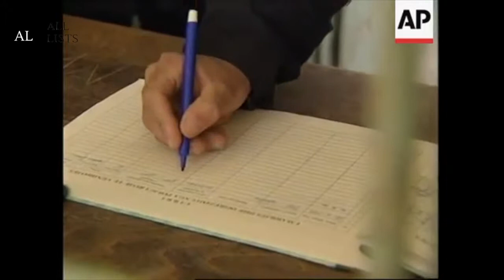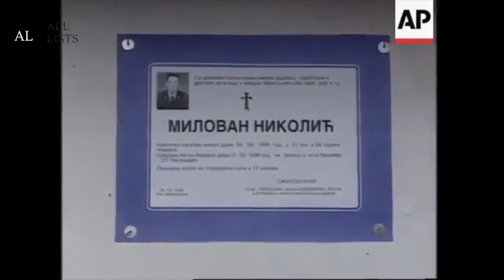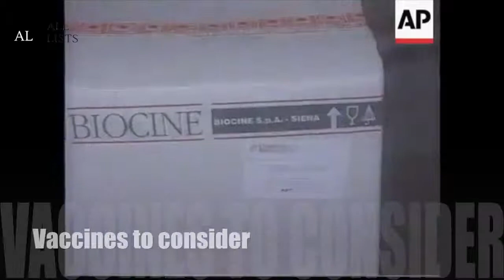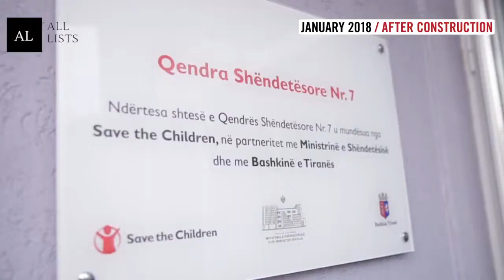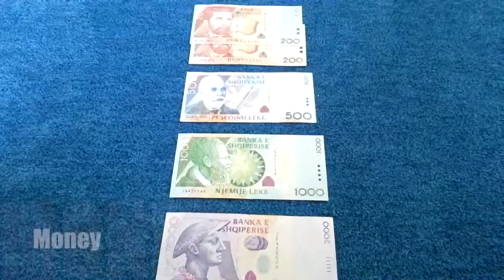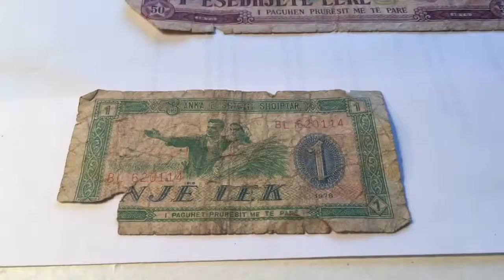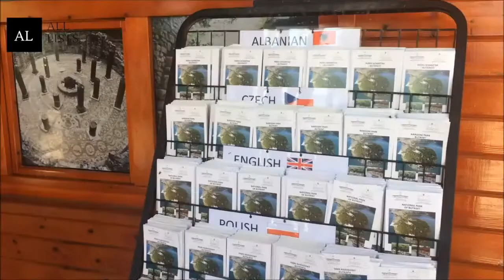Top Places to Visit in Albania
Have you thought of visiting Albania and get a taste of its amazing food; art and music; great places to go and socialize?

Top Places:

#12. Gjipe Beach
#11. Valbona
#10. Butrint
#9. Ksamil
#8. Shkodra
#7. Apollonia
#6. Berat
#5. Pogradec
#4. Lake Koman

Music